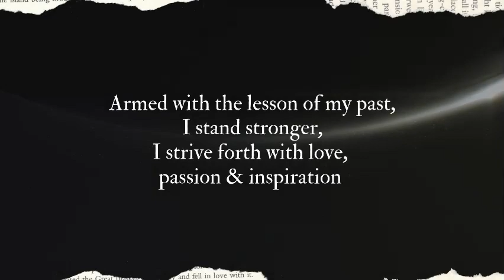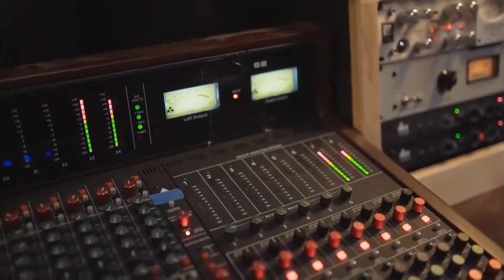Who is Higher Octave ?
WARNING : PLEASE WEAR EARPHONES DUE TO HIGH FREQUENCY OF SOUND AND TO FEEL THE MUSIC

Hii everyone this is an introduction video to show you who I really am and what kind of objectives I have. Hope you will enjoy.

Parabatai and Chathumi